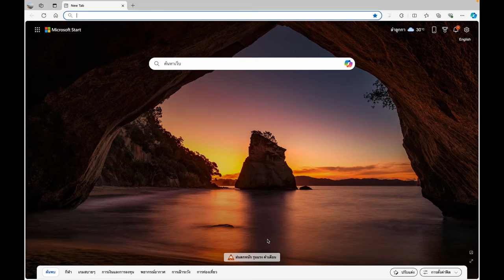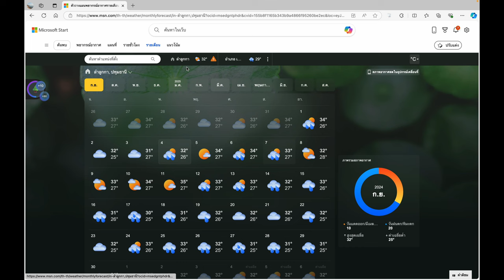ดูพายุไต้ฝุ่นและพยากรณ์อากาศง่ายๆด้วยเว็บนี้ ตรงแทบร้อยเปอร์เซ็นต์นะจะบอกให้ ฝนตกที่ไหนรู้ก่อน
ดูพยากรณ์อากาศง่ายๆด้วยเว็บนี้ ตรงแทบร้อยเปอร์เซ็นต์นะจะบอกให้ ฝนตกที่ไหนรู้ก่อน